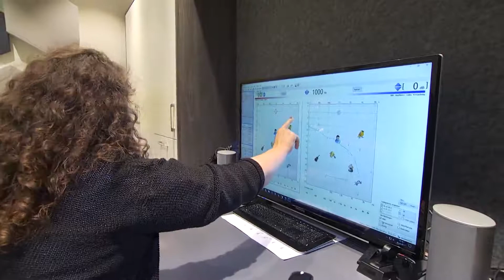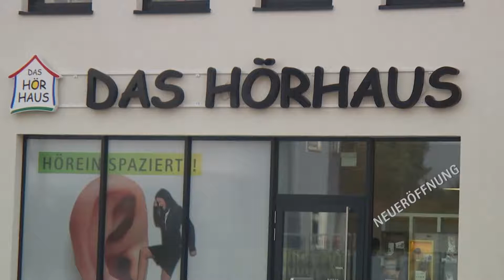TVA Bericht - Besuch aus China - Das Hörhaus Regensburg Hörgeräte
Das Hörhaus Regensburg Hörgeräte